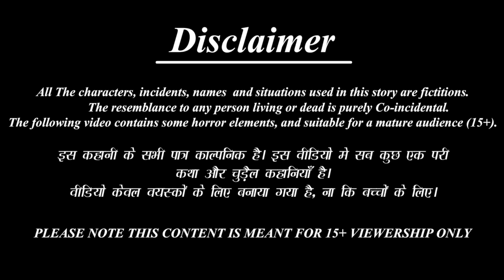Love marriage vs arrrange marriage | Odia Stories | Odia Moral Stories | Odia Gapa | Odia Story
/ bestbuddiestv